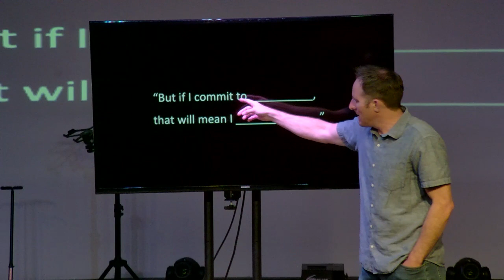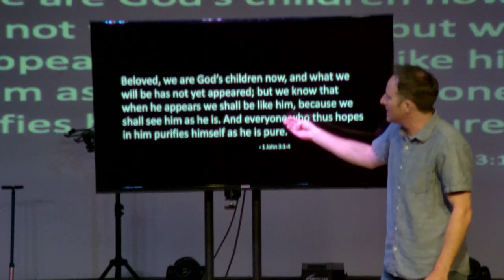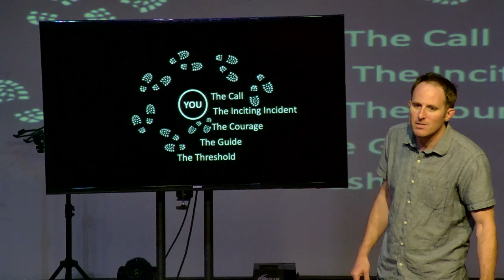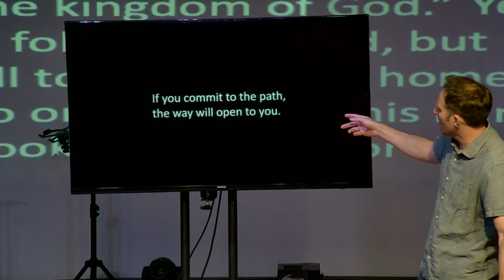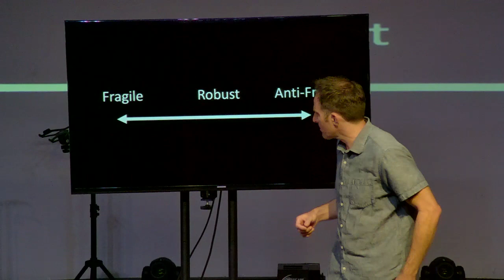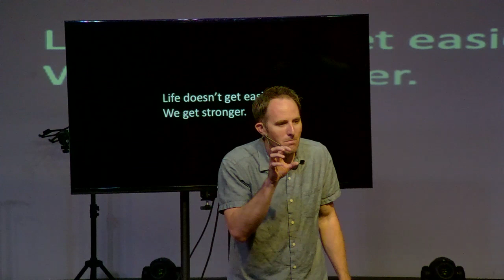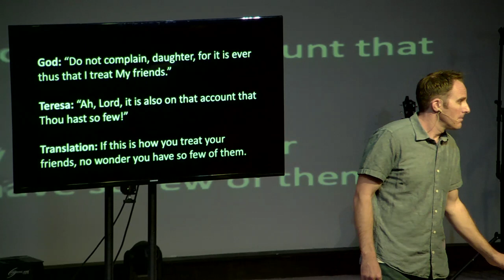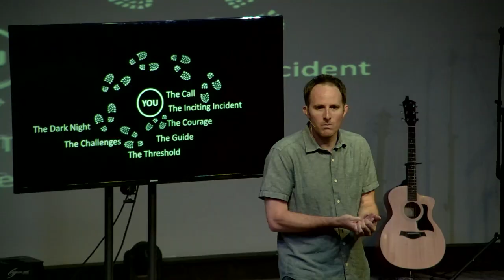3_The Circle Perspective-The Adventure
The Circle Perspective
Week 3 – The Adventure/Challenges
Luke 9:57-62
As they were going along the road, someone said to him, “I will follow you wherever you go.” And Jesus said to him, “Foxes have holes, and birds of the air have nests, but the Son of Man has nowhere to lay his head.” But he said, “Lord, let me first go and bury my father.” And Jesus said to him, “Leave the dead to bury their own dead. But as for you, go and proclaim the kingdom of God.” Yet another said, “I will follow you, Lord, but let me first say farewell to those at my home.” Jesus said to him, “No one who puts his hand to the plow and looks back is fit for the kingdom of God.

Key Point: You must commit to the path and the way will open to you.

James 1:5-8
 If any of you lacks wisdom, let him ask God, who gives generously to all without r
 reproach, and it will be given him. But let him ask in faith, with no doubting, for the
one who doubts is like a wave of the sea that is driven and tossed by the wind. For that
person must not suppose that he will receive anything from the Lord; he is a double-minded man, unstable in all his ways.
Ephesians 6:10Finally, be strong in the Lord and in his mighty power.
     Key Point: Life doesn’t get easier. We must get stronger. John 6:67-69
 After this many of his disciples turned back and no longer walked with him. So Jesus said  to the twelve, “Do you want to go away as well?” Simon Peter answered him, “Lord, to whom shall we go? You have the words of eternal life, and we have believed, and have come to know, that you are the Holy One of God.”Key Point: Every journey of faith involves Dark Nights of the Soul.